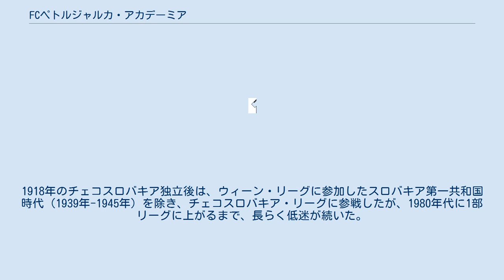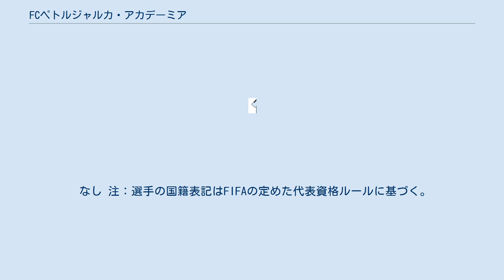FCペトルジャルカ・アカデーミア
FCペトルジャルカ（スロバキア語: FC Petržalka）は、スロバキアの首都ブラチスラヴァのペトルジャルカ街区を本拠地とするサッカークラブである。
FCペトルジャルカ1898からFCペトルジャルカ・アカデーミアを経て2017年に改称した。
 ハンガリー王国時代の1898年6月7日、ポジョニ体操クラブのサッカー部門として創設された。
当初からハンガリーの強豪クラブとして知られ、1913年には上ハンガリー地方のチャンピオンとなった。
1918年のチェコスロバキア独立後は、ウィーン・リーグに参加したスロバキア第一共和国時代（1939年-1945年）を除き、チェコスロバキア・リーグに参戦したが、1980年代に1部リーグに上がるまで、長らく低迷が続いた。
 1993年のチェコスロバキア連邦解消後はスロバキア・リーグに参加した。
2004-05シーズンにリーグ初優勝を果たし、チャンピオンズリーグ予選の出場資格を獲得。
予選ではセルティック、パルチザン・ベオグラードなどを破って、リーグ戦入りを果たした。
 2008-09シーズンには、スロヴァン・ブラチスラヴァとの争いの中、オーナーのイヴァン・クモトリークが理由を明らかにしないまま突然辞任。
一時クラブ解散の危機に陥ったが、2009-10シーズン終了後、公募に応じたスタッフによる新体制で運営が承継され、新オーナーに就任したヨゼフ・ヴェングロシュ・ムラーチーは、復活してファンの期待に応える意思を込めてチーム名と運営企業名を「FCペトルジャルカ1898」に改称した。